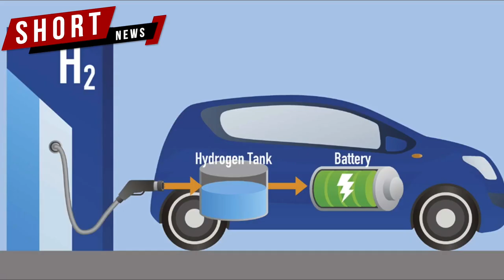ഭാവിയിലെ ഇന്ധനമായ Hydrogen-ന് വേണ്ടിയുളള പ്രവർത്തനങ്ങൾ ഇന്ത്യയും ആരംഭിച്ചു |Finance Minister Nirmala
ഭാവിയിലെ ഇന്ധനമായ ഹ്രൈഡജന് വേണ്ടിയുളള പ്രവർത്തനങ്ങൾ ഇന്ത്യയും ആരംഭിച്ചു.
National Hydrogen Energy Mission ധനമന്ത്രി നിർമ്മല സീതാരാമൻ ബജറ്റിൽ പ്രഖ്യാപിച്ചിരുന്നു
റിന്യുവബിൾ എനർജിയിൽ നിന്നുളള ഗ്രീൻ ഹൈഡ്രജനിൽ മിഷൻ ശ്രദ്ധ പതിപ്പിക്കുന്നു.
2050ഓടെ കാർബൺ മുക്തമാകുകയാണ് ഇന്ത്യ ലക്ഷ്യമിടുന്നത്.
2022-ഓടെ 175GW റിന്യുവബിൾ എനർജി കപ്പാസിറ്റി കൈവരിക്കാനും പദ്ധതിയിടുന്നു.
1500 കോടി രൂപ റിന്യുവബിൾ എനർജി-ഹൈഡ്രജൻ മിഷൻ എന്നിവയ്ക്ക് നീക്കി വെച്ചു.
കോൾ, ഫോസിൽ ഫ്യുവൽ ഇവയ്ക്ക് ബദലായി ഹ്രൈഡജൻ വന്നാൽ പൊല്യൂഷൻ കുറയും.
പെട്രോളിനേക്കാളും മൂന്നിരട്ടി ശേഷിയുളളതിനാൽ ഓയിൽ പ്രൈസ് സ്വാധീനിക്കപ്പെടും.
ഗതാഗതം, ഇരുമ്പ്-ഉരുക്ക് വ്യവസായം, കെമിക്കൽ സെക്ടർ ഇവയിലും ഗുണം ചെയ്യും
ഗ്രീൻ ഹൗസ് ഗ്യാസ് എമിഷനിൽ വൻതോതിൽ‌ കുറവ് വരുത്താനാകും.
പരമ്പരാഗത EV യെക്കാളും പതിന്മടങ്ങ് ശേഷി ഹൈ‍ഡ്രജന് കൽപ്പിക്കപ്പെടുന്നു.
ഒറ്റചാർ‌ജ്ജിൽ 550km എന്ന Tesla Model S സെഡാന്റെ റേഞ്ച് ഹൈഡ്രജന് നൽകാനാകും.
ബാറ്ററി ഭാരം കുറവായതിനാൽ കൊമേഴ്സ്യൽ വാഹനങ്ങളിലും ഉപയോഗിക്കാം.
ടാങ്കുകളിൽ‌ സ്റ്റോർ ചെയ്യാവുന്ന ഹൈഡ്രജൻ 5 മിനിട്ടിനുളളിൽ റീ-ഫ്യൂവൽ ചെയ്യാനാകും.
പൊട്ടിത്തെറിക്കാനും കത്തിപ്പടരാനുമുളള സാധ്യതയാണ് ഹൈഡ്രജന്റെ ന്യൂനത.